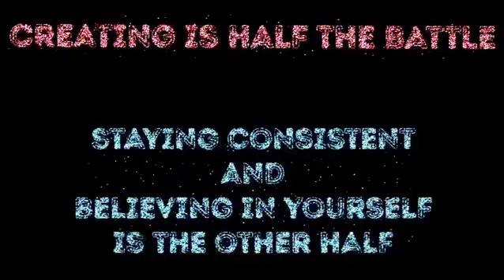A little push of consistency!